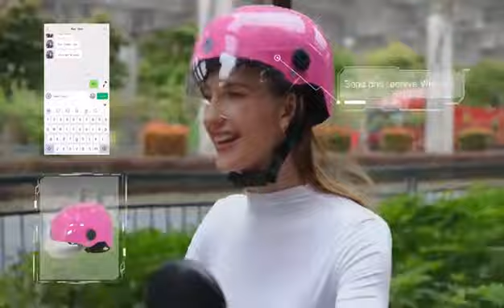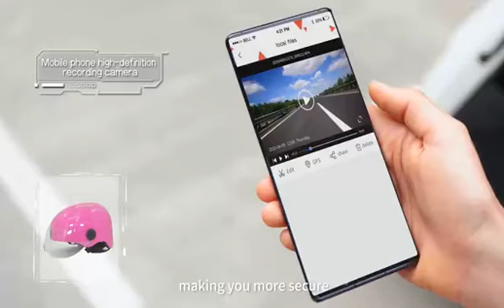ORION 001 SMART HELMAT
This product don't understand for the common bluetooth headset helmet, this is the real smart helmet, really solve the rider safe hidden trouble , by voice control cell phones, answering the call, without hands. saying texting WeChat, Location, navigation, choose music, human-computer interaction platform , such as function